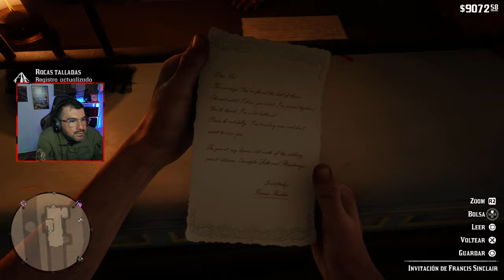Cazando tiburones, si tiburones.. Red Dead Redemption 2